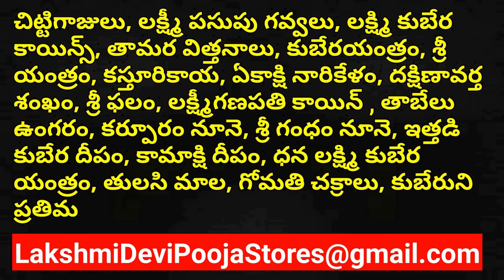రేపు మార్గశిర మాసం అష్టమి రెండో బుధవారం దీనిని మీ చేతితో ఎవ్వరికైనా ఇచ్చారంటే కోట్లు మీ ఒళ్లో పడతాయి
ఈ విధంగా లక్ష్మీదేవికి పూజ చేస్తే డబ్బేడబ్బు:
Telugu housewife vlogs is a new Telugu channel with Bhakti Geethalu, Devotional Patalu, Lakshmi Pooja Vidhanam At Home, లక్ష్మిదేవి, Secrets of Lakshmi Kataksham, శుక్రవారం, Friday puja, impress lakshmi devi, mahalaxmi mantra,  lakshmi devi pooja ela cheyali, lakshmi devi puja benefits, sri lakshmi devi, how to invite laskhmi devi, how to keep lakshmi devi, Money Astrology, Financial Horoscope, బంగారం తో లక్ష్మి దేవి ఎప్పటికి మీ ఇంట్లోనే ఉంటుంది, mahalaxmi ashtothram, ashtakam, Salt Tips. Telugu Housewife Vlogs with Rekha is Useful to every Housewife & her Family.

AMAZON పూజ వస్తువులు: నల్ల పసుపు
108 బిల్వ దళాలు
స్ఫటిక శివలింగం
రుద్రాక్ష మాల
కదంబ వృక్షం
పసుపు కొమ్ములు
దక్షిణవర్త శంఖం
లక్ష్మీదేవి పూజకు తామర గింజలు
లక్ష్మీగణపతి కాయిన్
గోమతి చక్రాలు
ధనలక్ష్మి యంత్రం
ఇత్తడి కుబేర దీపం
తులసి విత్తనాలు